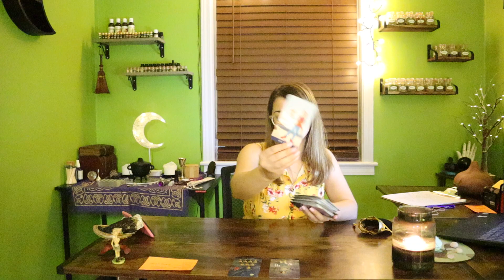♍️ VIRGO ⚠️ “Important Warning! Don’t Regret Missing This!” September 20th - 26th